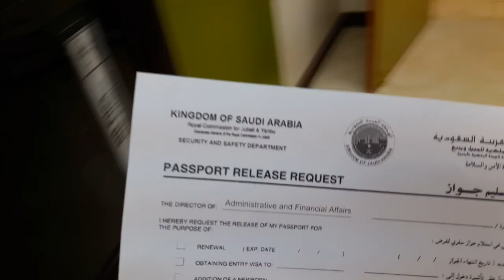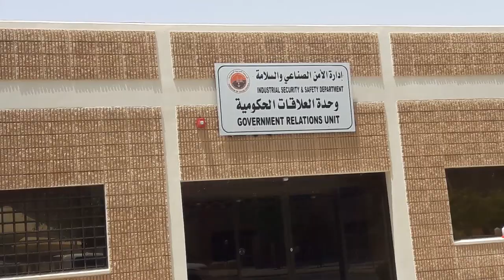Bakasyon na si Yimz at Dadz!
Life in a Sandbox 426